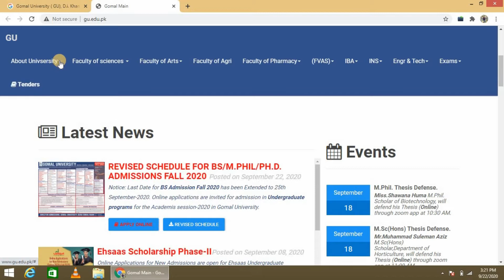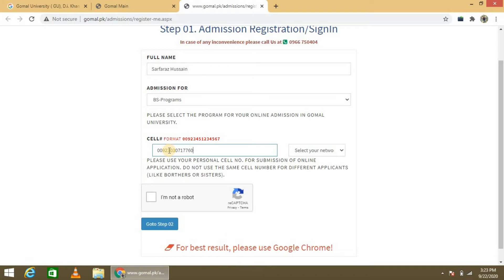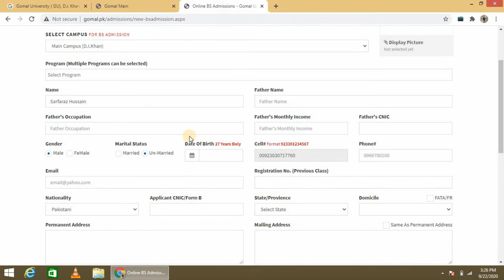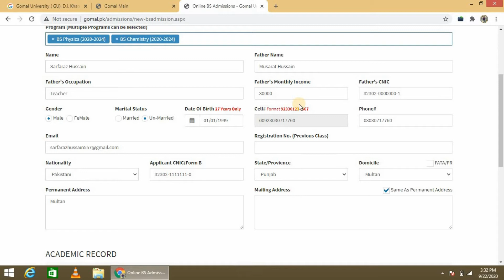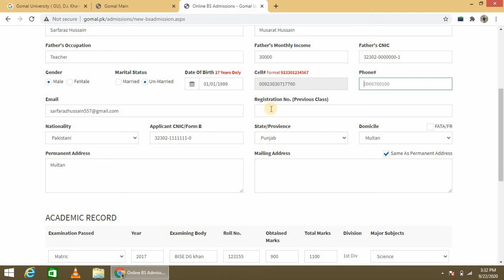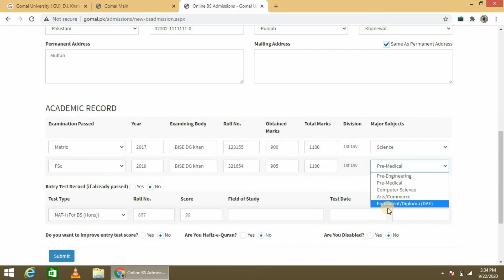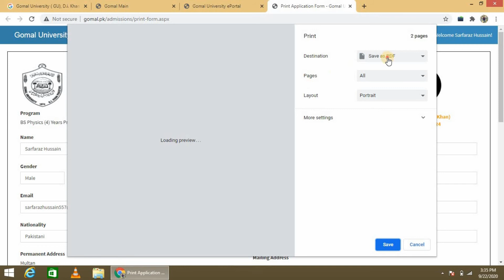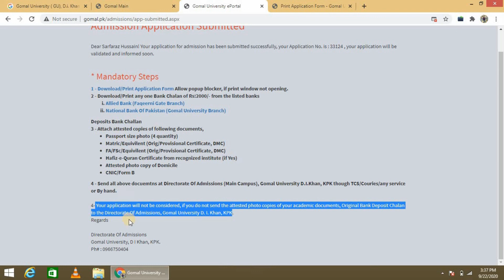Gomal University Admission 2020 | How to Apply in Gomal University | GU Online Admission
How to apply in Gomal University D.i.Khan complete step by step.
New students guide to apply in university. The easy method to apply in Gomal University. GU online admission form for BS, MS, PhD, Diploma and even for all programs which are GU offering to students.